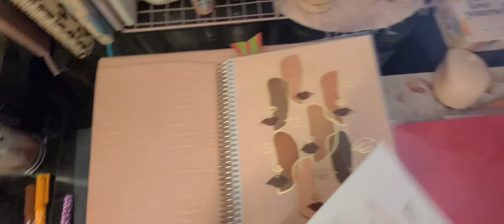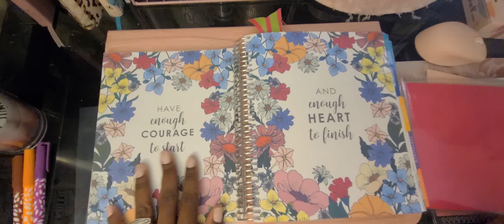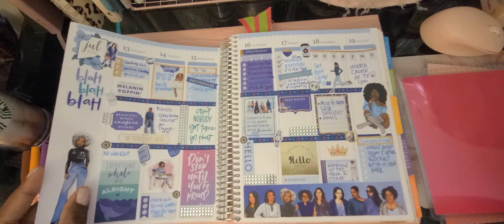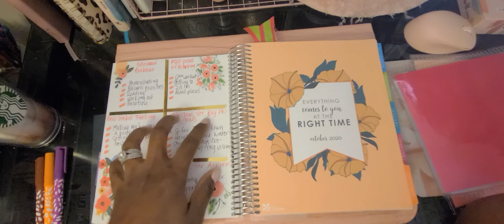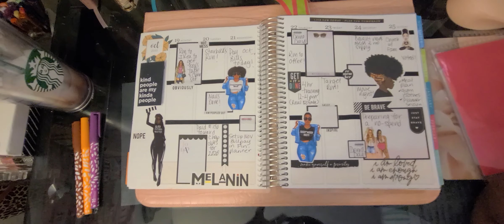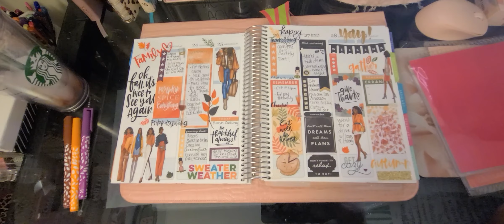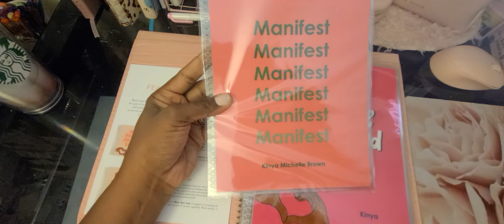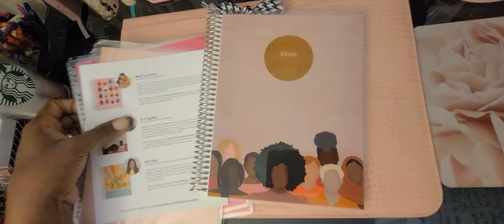Erin Condren Life Planner flip through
Chatty flip through of the first 2020 planner I came in  contact with when I was a new newbie! This is my 18 month planner. I am flipping through the beginning, which started in July of this year, until the end of November. Purchased with my cold hard cash!

Stickers:
Etsy
-Sandy's Paper Shack
-Pinkimono Papers
Capitol Chic Designs
-Michaels (For Kits)